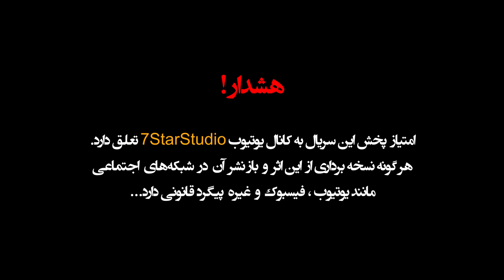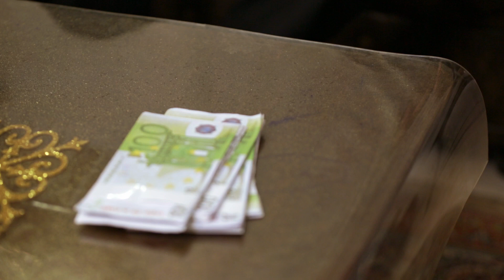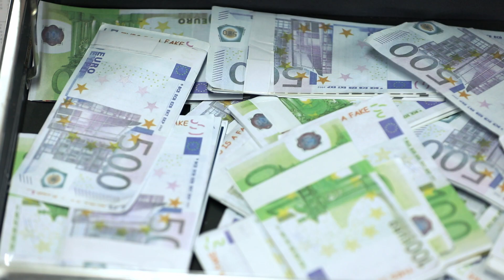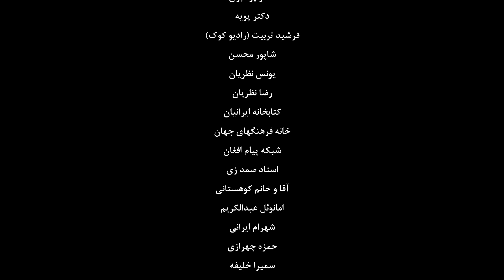Serial Afghani mehre madari Part 10/ Official Full HD - سریال افغانی مهر مادری - قسمت دهم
SEVEN STAR STUDIO AND PRODUCTIONS  Present
              ###  MEHRE  MADARI  ###

سریال مشترک از بازیگران افغانی و ایرانی

کارگردانان : محمد چهرازی و نجیب الله امانی
نویسنده : محمد چهرازی
تهیه کننده : نجیب الله امانی
مدیر فیلمبرداری : نجیب الله امانی
فیلمبردار : فیاض نادرزاده.
منشی صحنه : عاطفه خواجه نصیر
طراح گریم : مریم موسوی
صدا بردار : فاروق حیدری و نیما ربانی
مشاور فنی :امید صادقی
تدوین و صداگذار : علیرضا غیاضی
موسیقی : علیرضا غیاضی

.برای حمایت از ما صفحه ما را (سابسکرایب) کنید.